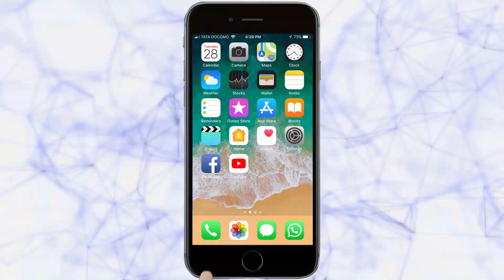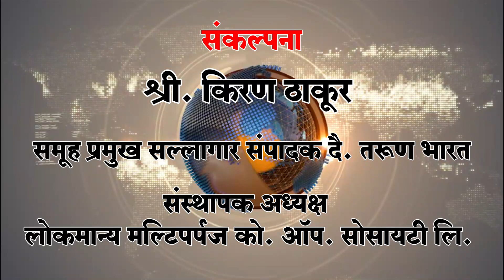India's first Canopy walk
|तरुण भारत|India's first Canopy walk Project inaugurated in kuveri| Indian Forest Canopy Walk| India's biggest canopy walk project in Kuveri, near Castle rock karwar district| Canopy Walk India| Canopy Walk| महत्वकांक्षी कॅनओपी वॉक प्रकल्पाचे लोकार्पण|